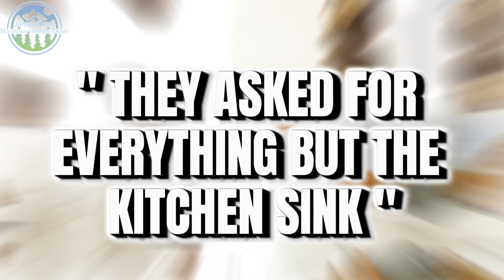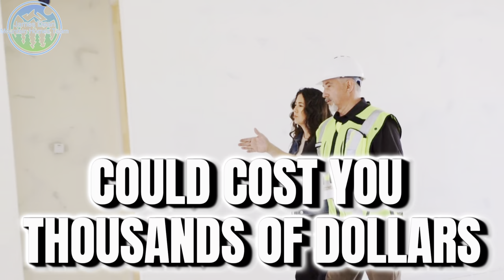Buyers Avoid these Five Things!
🎥Watch this video to learn about Buyers Avoid these Five Things! Discover the crucial missteps to avoid when buying a home to ensure your offer gets accepted. 🔍🏡

🔴James Dean Mountain Homes Team
KELLER WILLIAMS PARTNERS LLC